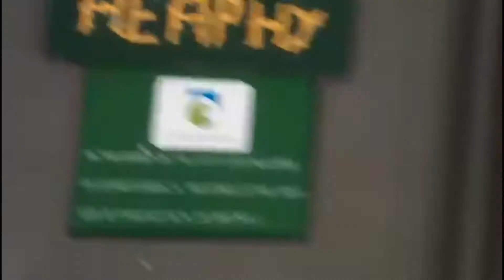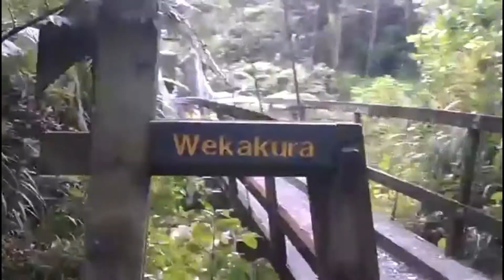Heaphy Track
Scrappy footage from riding the Heaphy Track in August of 2011.